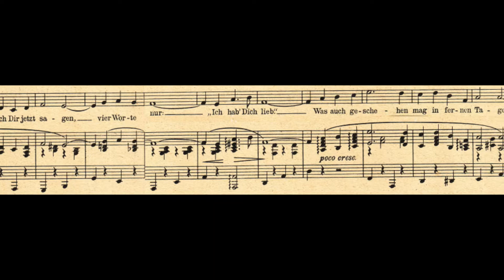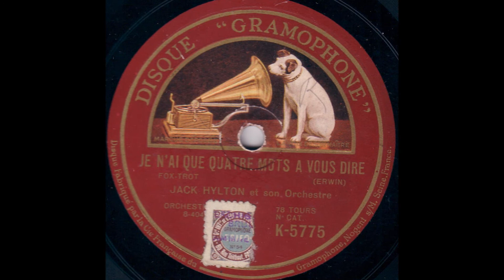Jack Hylton's Orchestra - Vier Worte möcht' ich dir jetzt sagen (Foxtrot)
Auch bei dieser Schallplatte handelt es sich um eine Berliner Aufnahme des englischen Jack Hylton Orchesters, welches den Titel am 18. Januar 1929 im Rahmen einer Tournee in Berlin aufgenommen hat. Und es handelt sich sogar um eine deutsche Komposition, nämlich um ein von Ralph Erwin verfasstes Lied, welcher auch der Komponist von "Ich küsse Ihre Hand, Madame" war.